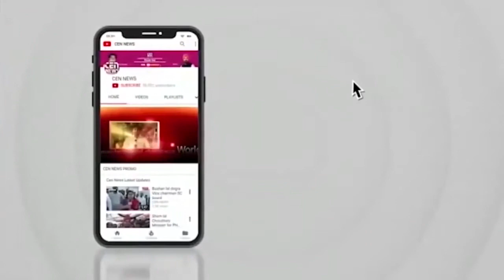लोकसभा सांसद राजन विचारे का आरोप- शिंदे की पार्टी हड़प रही ‘शाखाएं’,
लोकसभा सांसद राजन विचारे का आरोप- शिंदे की पार्टी हड़प रही ‘शाखाएं’, विधान भवन पर भी Shinde गुट का कब्जा